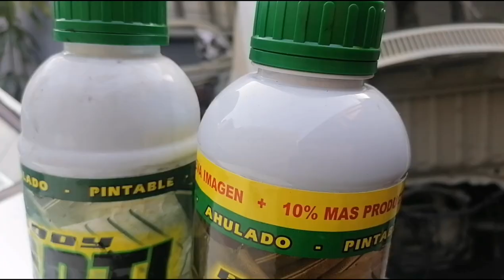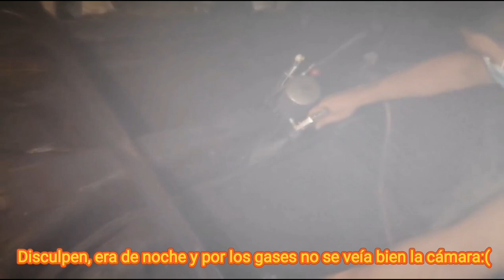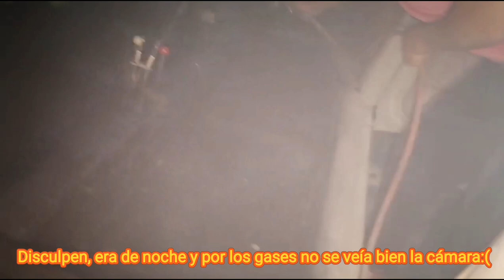¡BODY AL VOCHO CLÁSICO! (recubrimiento anticorrosivo)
Saludos, espero les guste este video, el coche ya está en la recta final, a darle gente, los amo mucho familia❤️